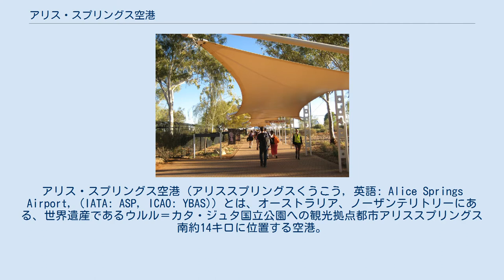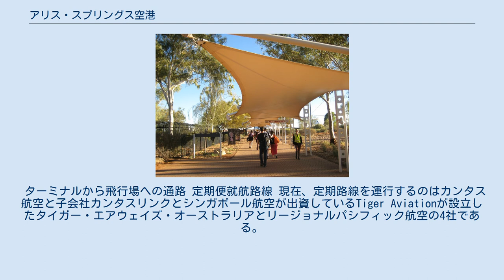アリス・スプリングス空港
アリス・スプリングス空港 (アリススプリングスくうこう, 英語: Alice Springs Airport, (IATA: ASP, ICAO: YBAS)) とは、オーストラリア、ノーザンテリトリーにある、世界遺産であるウルル＝カタ・ジュタ国立公園への観光拠点都市アリススプリングス南約14キロに位置する空港。
 アリススプリングス空港には国際定期便はないものの、国際チャーター便がたまに運航されている。
2018年10月下旬に日本航空による成田国際空港、中部国際空港、関西国際空港の各空港とアリススプリングス空港を結ぶチャーター便がボーイング787-8により運航された。
 アリススプリングス空港は研究用の気球の打ち上げにもよく利用され、打ち上げ期間中は空港が閉鎖される。
 アリススプリングス空港にはいわゆる門限が無く、24時間利用が可能である。
 また、アリススプリングス空港は砂漠地帯に位置し、航空機の長期保管に適していることから、2020年10月現在 主にシンガポール航空、キャセイパシフィック航空、セブパシフィック航空等の航空機が長期保管されている。
 ターミナルから飛行場への通路 定期便就航路線 現在、定期路線を運行するのはカンタス航空と子会社カンタスリンクとシンガポール航空が出資しているTiger Aviationが設立したタイガー・エアウェイズ・オーストラリアとリージョナルパシフィック航空の4社である。